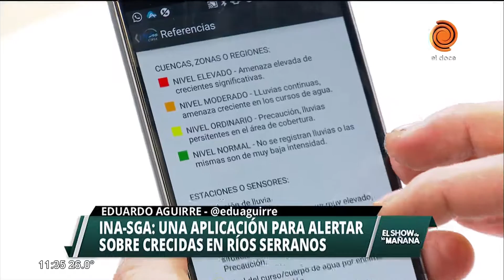"Ina-sga": App que alerta crecidas en ríos serranos El Show de la Mañana